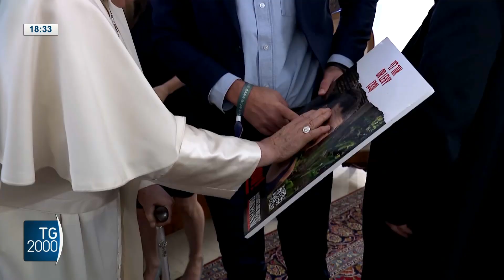Papa Francesco incontra parenti degli ostaggi israeliani e gruppo palestinesi di Gaza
Papa Francesco, prima dell’udienza, ha incontrato in Vaticano – in due momenti separati - un gruppo di palestinesi di Gaza e un gruppo di familiari degli ostaggi israeliani rapiti da Hamas.
Servizio di Vito D’Ettorre e Cristiana Caricato